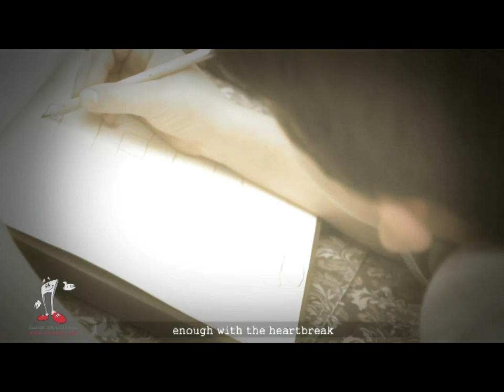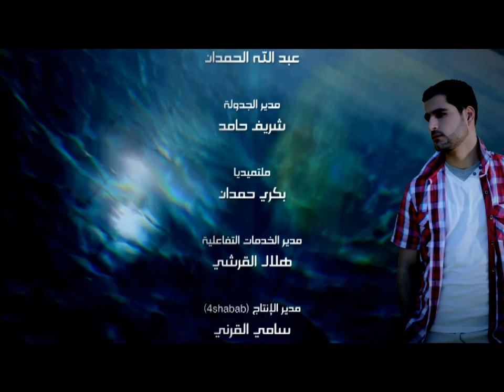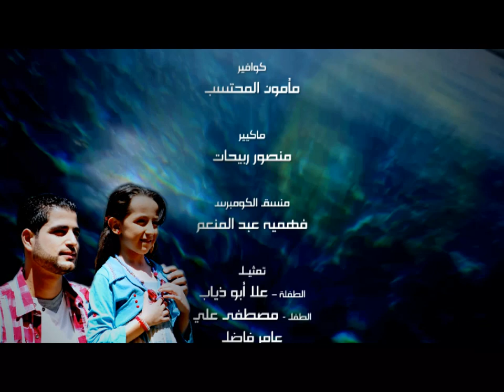Betmor Sneen - Ismail Al Qadi - V | بتمر سنين - إسماعيل القاضي - مؤثرات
بتمر سنين
إسماعيل القاضي

كلمات وألحان
كفاح مصطفى

توزيع
أحمد رامي

التسجيل والعمليات الفنية
استوديوهات صولو ميديا
[ عمّان | الأردن ]

مونتاج وجرافيك
ربيع سعادات

ربيع سعادات

الإشراف الفني
عيسى أبو ذياب

الراعي الإلكتروني
شبكة إنشادكمـ العالمية

منتج منفذ
مؤسسة الصوت الذهبي للإنتاج الفني
[ عمّان | الأردن ]

إنتاج
قناة فور شباب الفضائية

إخراج
ربيع سعادات